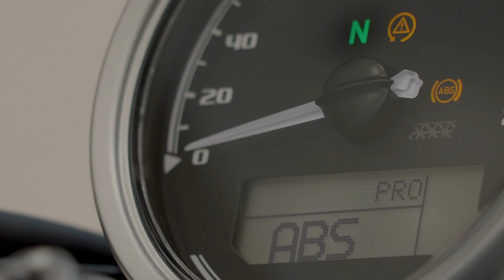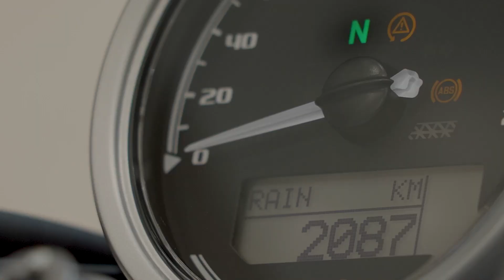R nineTファミリー ー 河村拓男氏 × 河野正士氏 特別解説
ジャーナリスト河野氏とBMW Motorrad Japan河村氏をナビゲーターに、R nineTファミリーに新しく搭載される電子制御システム「クルーズコントロール」に加え、ライディングモードや改良されたサスペンションの特徴を徹底解説。
R nineTファミリーの4モデル、R nineT、R nineT Pure、R nineT Scrambler、R nineT Urban G/S、それぞれの個性を余すところなくご紹介します。